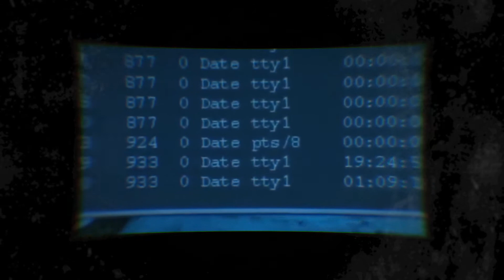TAU GAK SIH APA ITU "CYBERCRIME" ?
info buat temen temen yaa